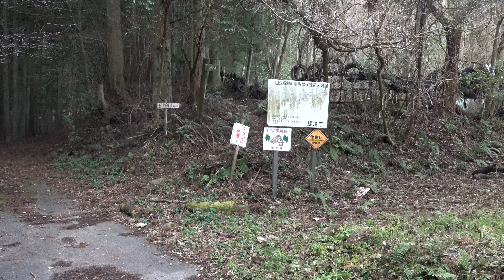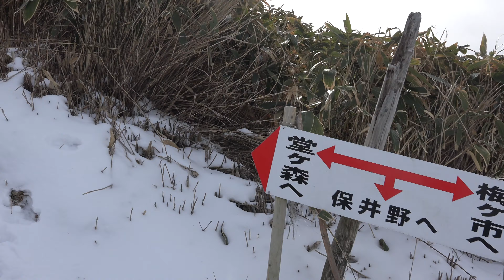西条市丹原町鞍瀬の堂ヶ森（どうがもり）登山口から稜線まで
愛媛県西条市丹原町鞍瀬地区にある堂が森登山口から稜線に出るまでの様子を撮影しました。
梅が市との合流地点で引き返し、堂が森山頂までは行きませんでした。